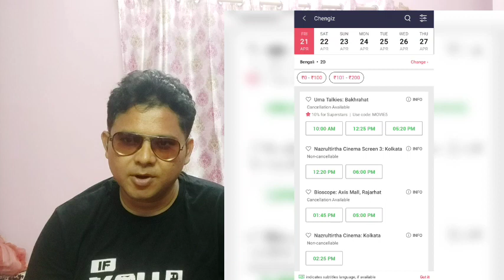Chengiz ADVANCE BOOKING Hall List BOOK MY SHOW তে রেকর্ড